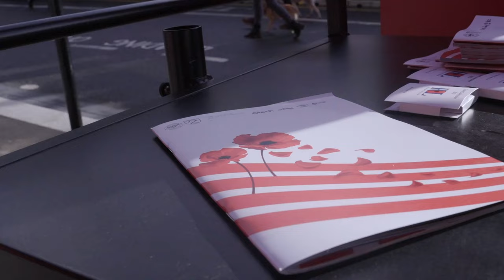5/5 WINS OVER THE HAMMERS 🤩 Neal Maupay and Nathan Collins SCORE 💥 | PREMIER LEAGUE YOUR VIEW 🎬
The Bees made it five out of five wins against the Hammers at the Gtech on Saturday... and the Your View cameras were there to capture it all from pitchside and the away end!

Neal Maupay and Nathan Collins were on the scoresheet for Thomas Frank's side - which away end celebration was your favourite?